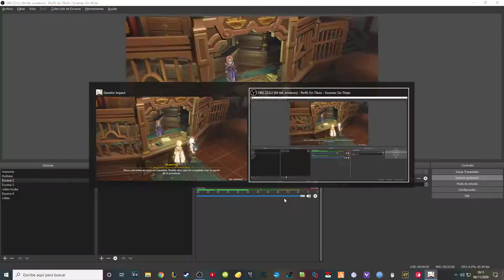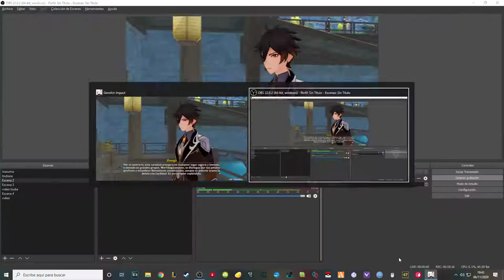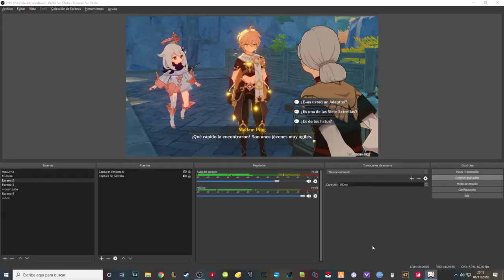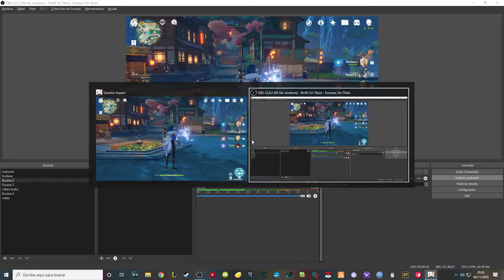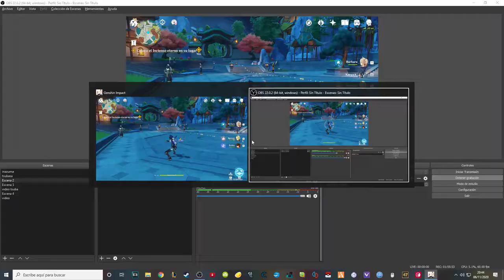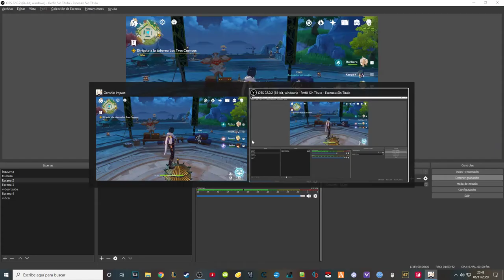EP. 9º: NO RECUERDO EL TITULO... | Genshin Impact